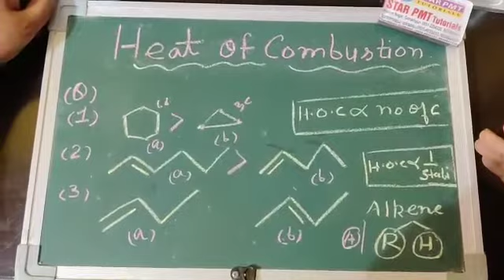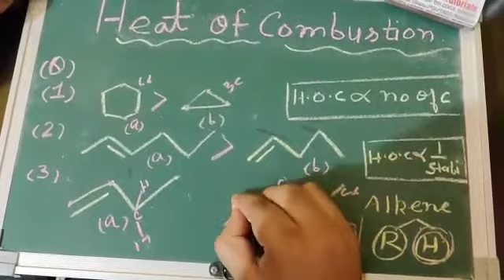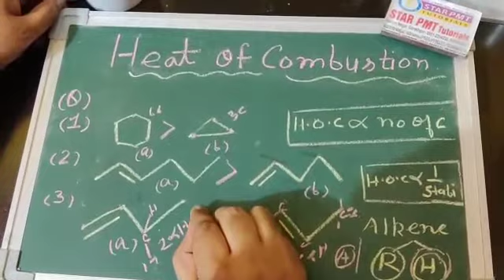Heat of combustion problem-2 discussion by OM sir star pmt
Heat of combustion problem-2 discussion by OM sir star pmt  Video from Dr RR